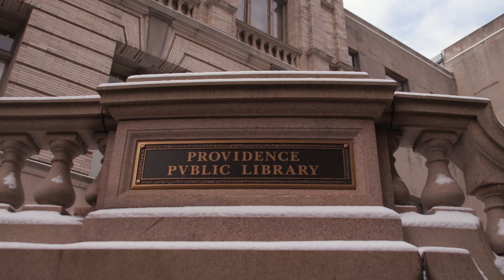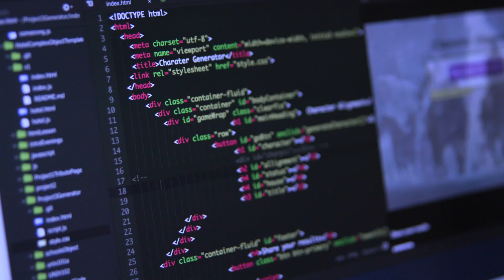Adult Learners Gain Coding and Computer Science Skills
How the Providence Public Library is creating a barrier free onramp to more advanced technical skills.

ABOUT DIGITAL PROMISE
Digital Promise is a nonprofit organization that builds powerful networks and takes on grand challenges by working at the intersection of researchers, entrepreneurs, and educators. Our vision is that all people, at every stage of their lives, have access to learning experiences that help them acquire the knowledge and skills they need to thrive and continuously learn in an ever-changing world. and follow @digitalpromise on Twitter for updates.